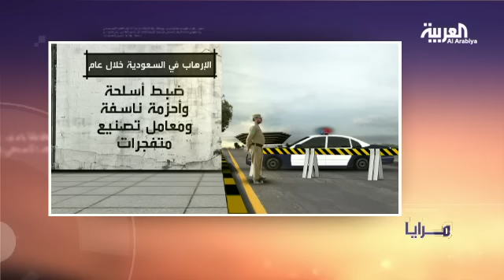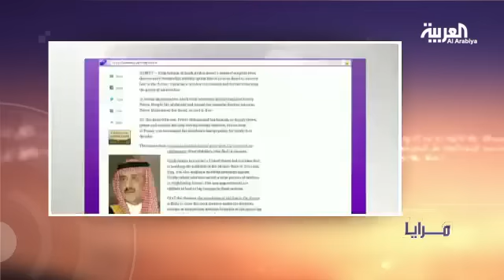مرايا: قاعدة السعودية .. الجريمة والعقاب